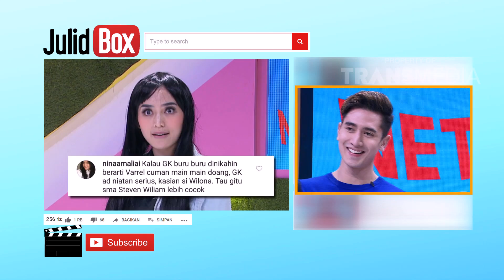NETIJEN - Verrel Bramasta Abisin Limit Kartu Kredit Dalam 1 Hari (27/2/19) Part 1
NETIJEN
TAYANG SETIAP SENIN - JUM'AT PUKUL 14.00 WIB
Setiap hal yang heboh di sosmed tak akan luput dari pantauan kami.
Kami akan membahas semua yang unik dan menggelitik.
Mulai dari konten sampai komen, wajib dikulik dengan gaya millenial.